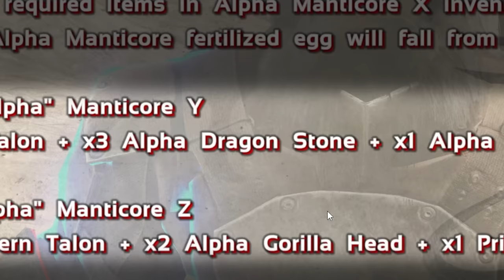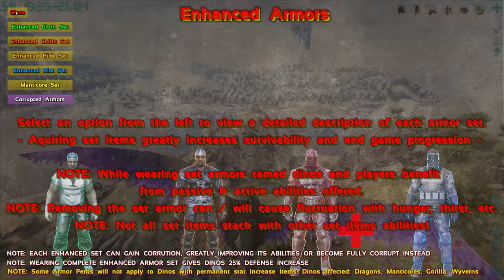I Fought a SPINO X and then the Unthinkable Happened in Hardcore ARK Survival Evolved #31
Not good. Not Good. NOT GOOD.